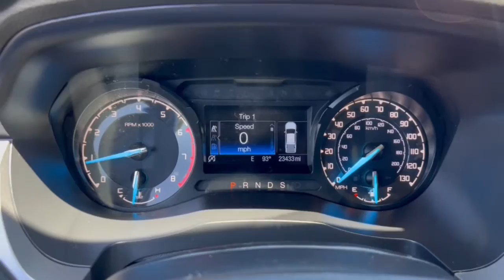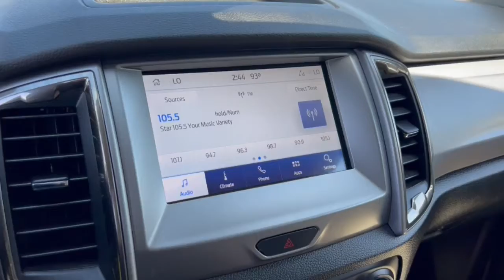2020 Ford Ranger Woodstock, Crystal Lake, McHenry, Huntley, Lake in the Hills, IL R1908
Lightning Blue Metallic Used 2020 Ford Ranger available in Woodstock, Illinois at Bull Valley Ford. Servicing the Crystal Lake, McHenry, HUntley, Lake in the Hills, IL area.

1460 South Eastwood Dr.

2020 Ford Ranger XLT 4WD 10-Speed Automatic EcoBoost 2.3L I4, Electronic-Locking Rear Differential, Equipment Group 302A Luxury, FX4 Off-Road Package, Manual-Sliding Rear-Window, Off-Road Tuned Suspension, Remote Start, Sport Appearance Package.brbrRecent Arrival!